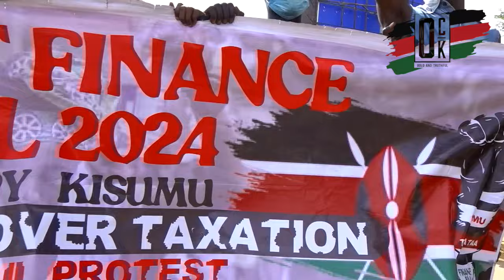🔥BREAKING! Kisumu never disappoints - Scenes in Kisumu Gen-z protests today